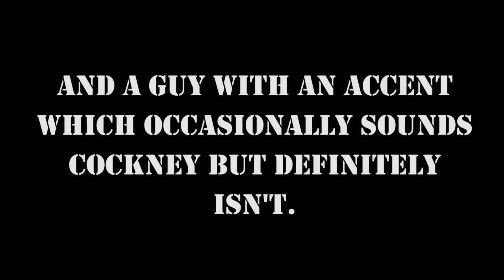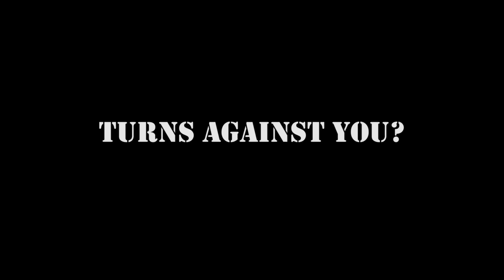The Force Awakens: Why It Could Be Crap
Excited for The Force Awakens? WELL YOU SHOULDN'T BE. Kind of.